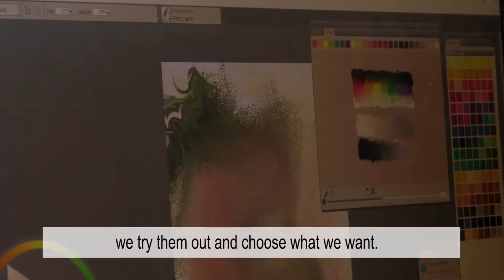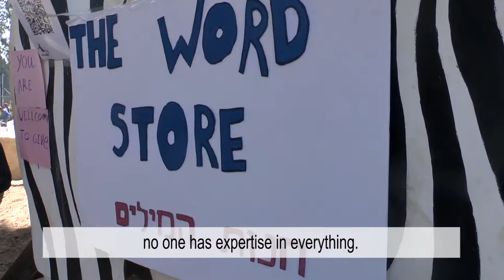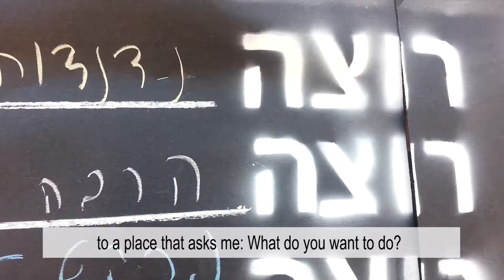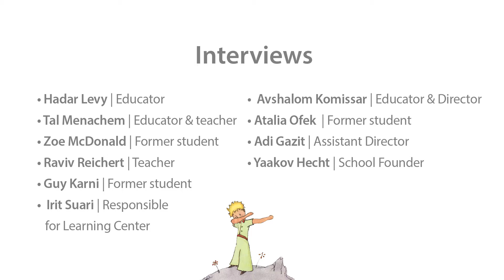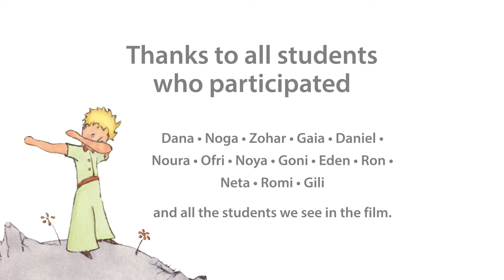The Democratic School of Hadera | presentation film | 2018 | english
Discover the oldest democratic school of Israel.
A film by Xavier Rachmiel and Solly Elfaks
English version